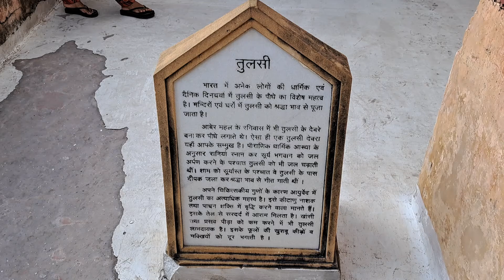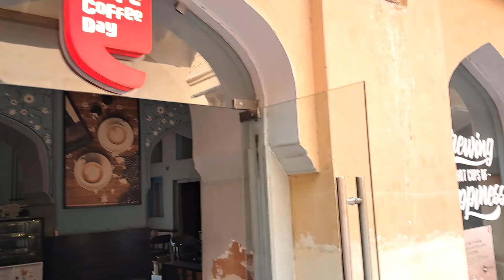Jaipur palace inside view ||jaipur trip